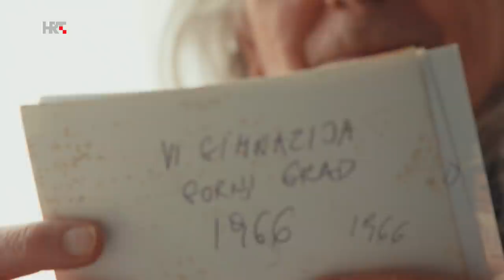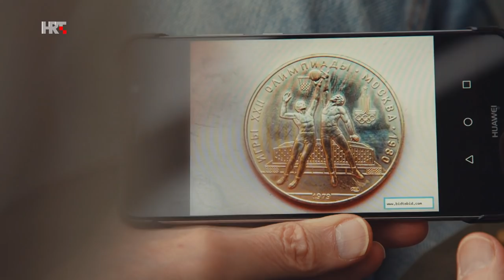U svom filmu: Ratko Rudić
Gost emisije U svom filmu je jedan od najboljih svjetskih trenera svih vremena - Ratko Rudić!

Iza njega je 69 velikih trofeja, a jedini je izbornik na svijetu koji je osvojio olimpijsko i svjetsko zlato s tri različite države!